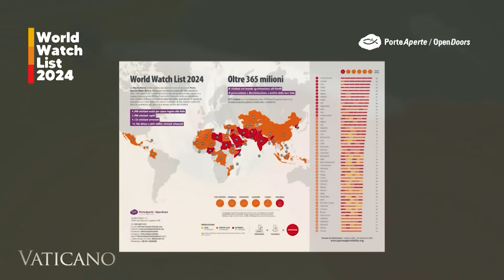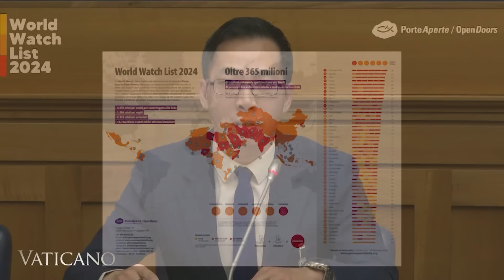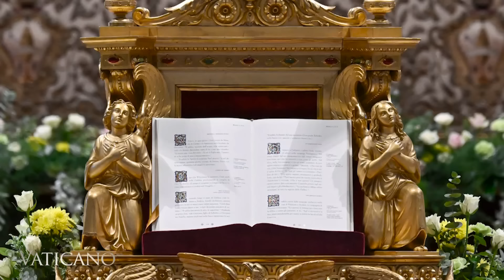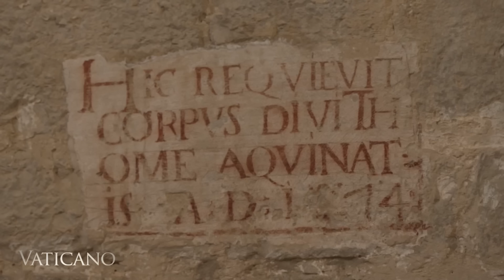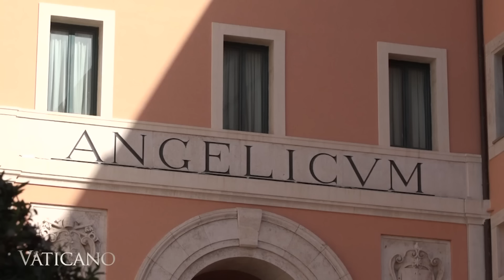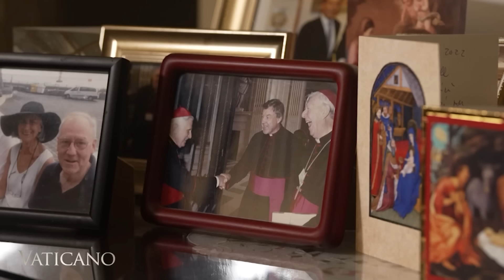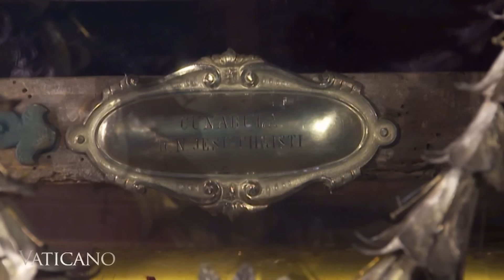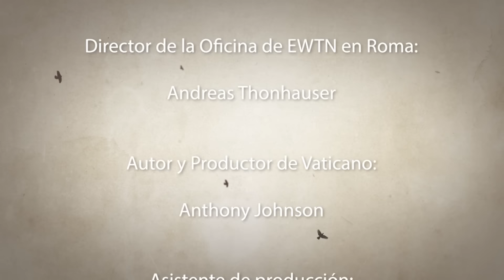VATICANO - 2024-01-28 - FE BAJO FUEGO: LA PERSECUCIÓN CRISTIANA NO CONTADA EN COREA DEL NORTE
Esta semana en Vaticano: Escucha las historias de persecución religiosa en países como Corea del Norte, conmemora el 750º aniversario de la muerte de Santo Tomás de Aquino y rinde homenaje al legado del difunto Cardenal Pell.